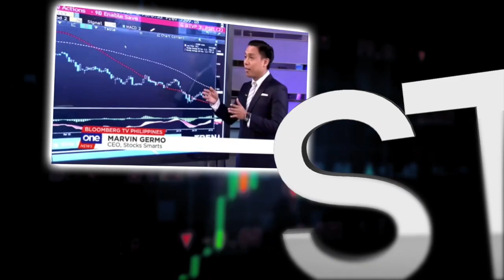5 MILLION VS 10 MILLION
5 MILLION VS 10 MILLION

If you have 10 Million Pesos would you buy one 10 Million Peso condo or two 5 million Peso condo?  What's the perks of having more condos as compared to one? What will cause you to earn more?